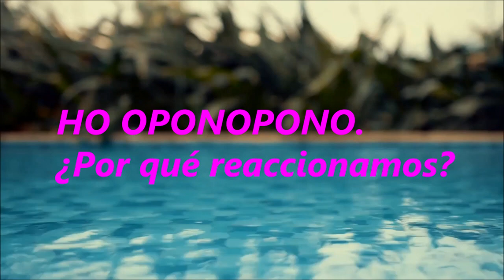HO´OPONOPONO .¿POR QUÉ REACCIONAMOS?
HO´OPONOPONO .¿POR QUÉ REACCIONAMOS?Creemos siempre en que la situación externa,no es lo que nosotros consideramos que debería ser. por eso reacccionamos.Estamos convencidos de que tenemos un problema debido a la situación "x".,ya sea salud ,económico,familiar o de lo que sea.Mientras crea que mi problema,mi inseguridad,mi angustia ,mi tensión,son consecuencias de la situación "x".,no podré resolver el problema y seguiré reaccionando.

2°. ✓ Dale Click a la campanita, elegí: GUARDAR TODAS LAS NOTIFICACIONES DE ESTE CANAL 👈 Mi facebook